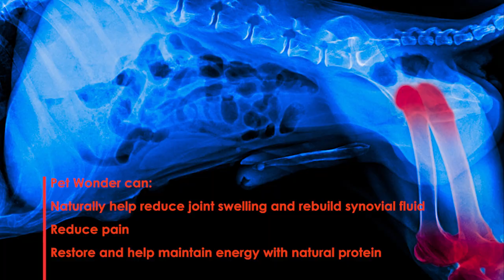PW In Store Short Ad 223